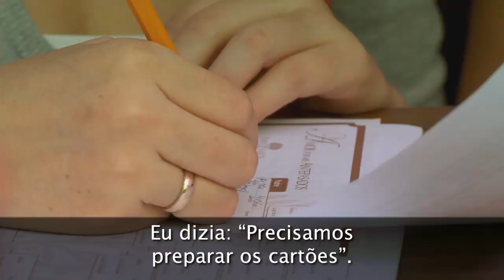A História da Família para Reativação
Quando o irmão Aguilar voltou de sua missão, ele prometeu ficar firme. A visitação pública de um templo, a visita de um ex-companheiro de missão e a história da família levaram a família a se unir e ser selada para a eternidade no templo.